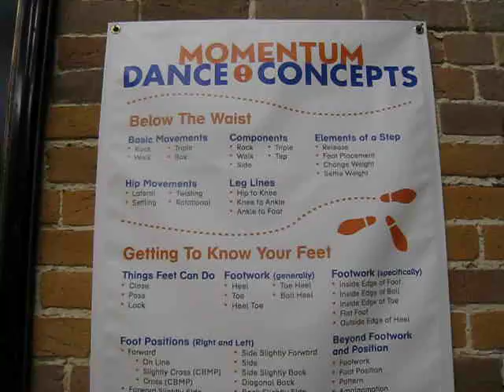Momentum Dance Concepts, #17, components of dancing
momentum dance concepts
hints and tips | steps to success
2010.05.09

components of dancing:
rock
walk
side
tripe
tap

a new tip is posted each week on our website (see above). this video is intended for review and entertainment purposes only.